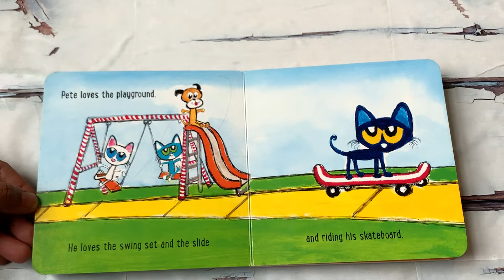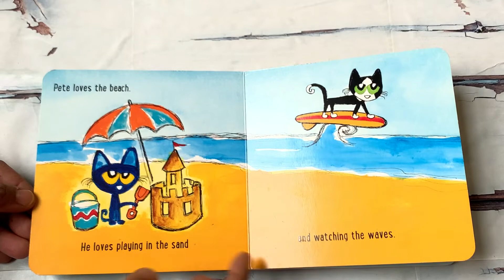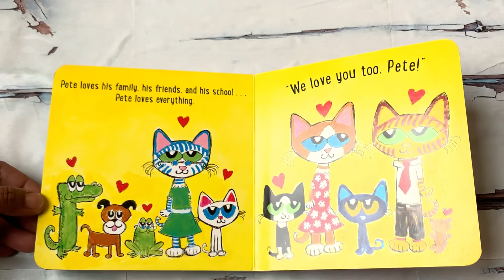Read Aloud Book - I Love Pete the Kitty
I Love Pete the Kitty
The fun new Pete the Kitty series from New York Times bestselling author-illustrator James Dean introduces young readers to Pete the Cat before he was Pete the Cat...when he was little Pete the Kitty!

Pete the Kitty loves so many wonderful things in life—like birthday cake, ice cream, his guitar, and more.

But what does this groovy kitty love the most? Find out in this all-new board book!